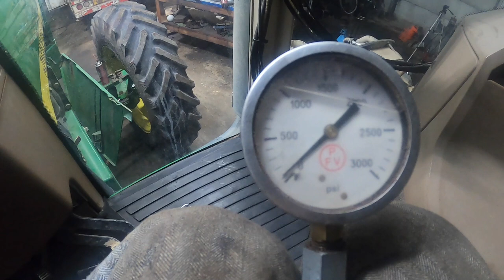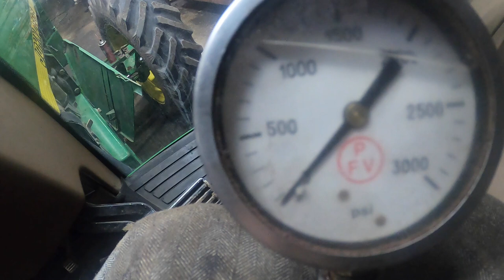No four wheel drive.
Working on a 8200 john deere with a no 4wd complaint.